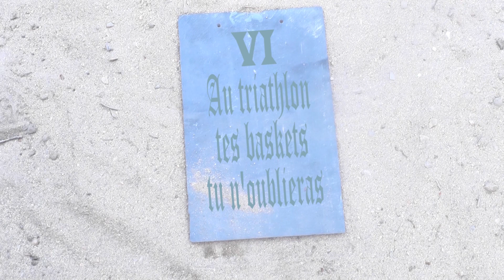Le 6ème Commandement